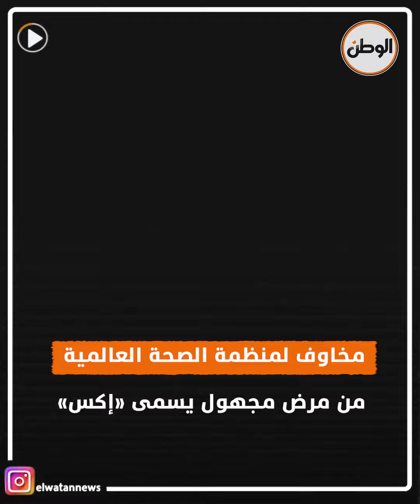منظمة الصحة العالمية تستعد لمواجهة مرض إكس..قد يسبب جائحة عالمية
تقرير :  فادية إيهاب - فادي عزت